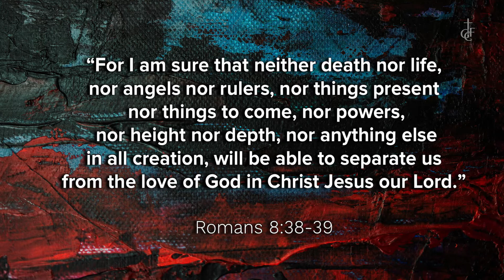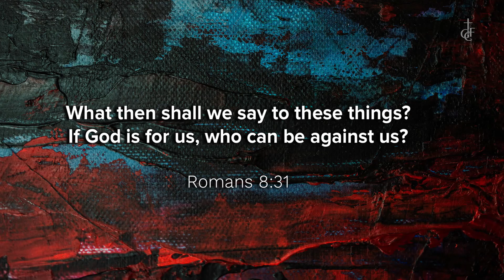GOD IS FOR US | GCF Chancel Choir